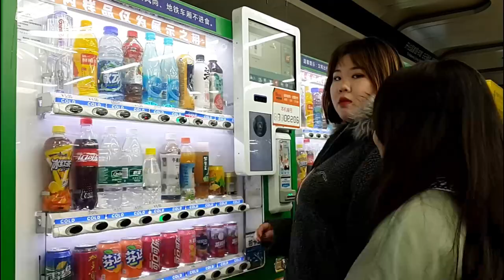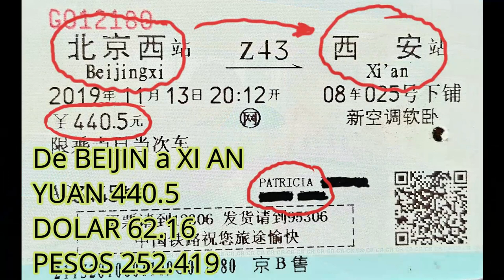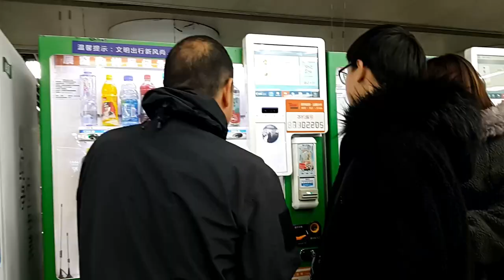😯 CORRIENDO EN UN CARRITO LOCO POR PEKIN! VELOCIDAD EXTREMA LA PERLA UN MERCADO para TURISTAS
EN ESTE CAPITULO ACOMPÁÑANOS A LA ESTACIÓN MAS GRANDE DE TRENES DE BEIJING, CON EL FIN DE COMPRAR EL PASAJE DE TREN A LA CIUDAD DE XI AN. DESPUÉS APRENDE CON NOSOTROS COMO REALIZAR LOS PAGOS EN CHINA, YA QUE EL DINERO EN EFECTIVO ESTA EN VÍAS DE DESAPARICIÓN. MIRA COMO ES QUE FUNCIONA LOS MEDIOS DE PAGO CON EL ROSTRO Y EL CELULAR. LAS CURIOSAS DISPOSICIONES DE POLICÍAS Y SOLDADOS EN LOS PRINCIPALES SITIOS DE AFLUENCIA TURÍSTICA. DE IGUAL FORMA ACOMPÁÑANOS A PROBAR LA DELICIOSA GASTRONOMÍA DEL GIGANTE ASIÁTICO.